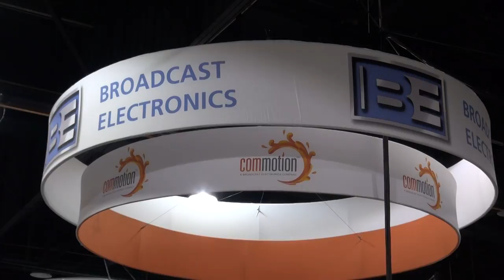BREAKING ALL THE RULES